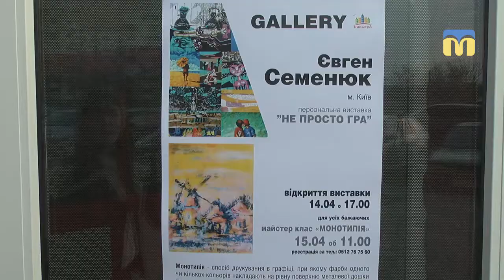Виставка художника Євгена Семенюка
Оголені жінки, абстракції та побутові ситуації зображені на полотнах столичного художника Євгена Семенюка. Миколаївці мають змогу побачити роботи київського митця в галереї “Рів'єра”. Тут відкрилась  його персональна виставка “Не просто гра”.